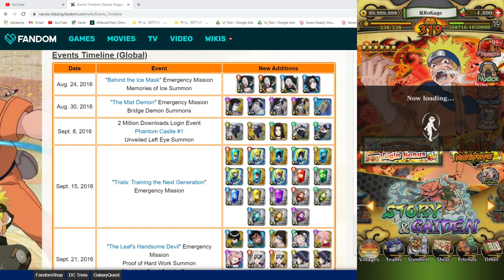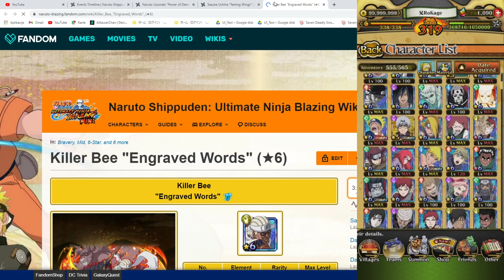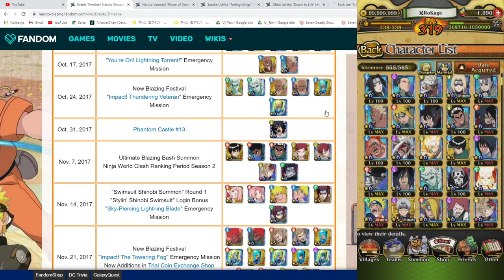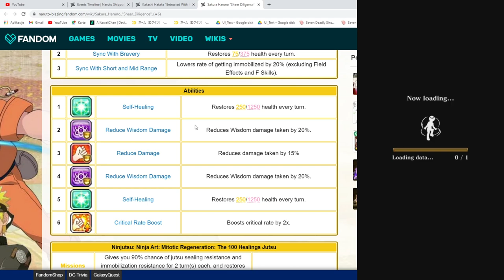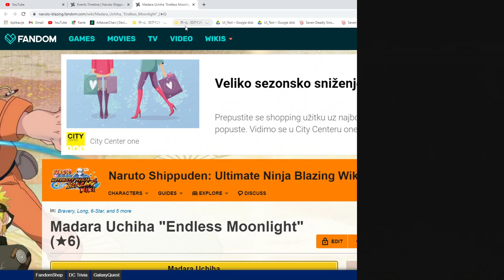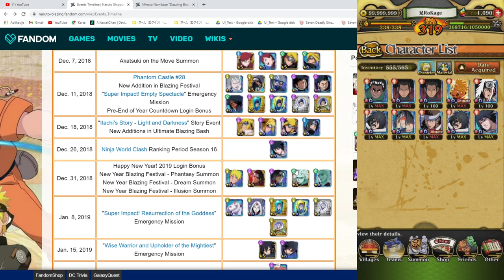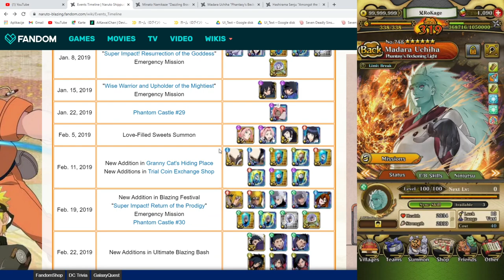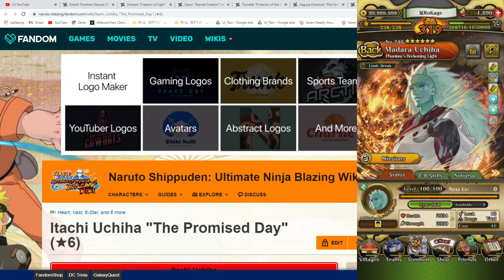NARUTO BLAZING JOURNEY (from beginning until the end!)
Naruto Ultimate Ninja Blazing

Title:  NARUTO BLAZING JOURNEY (from beginning until the end!)